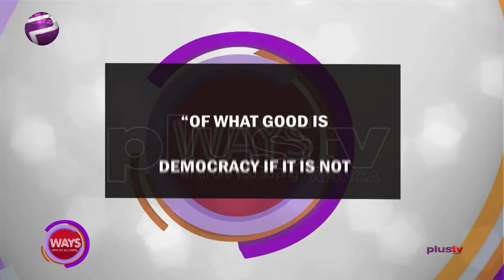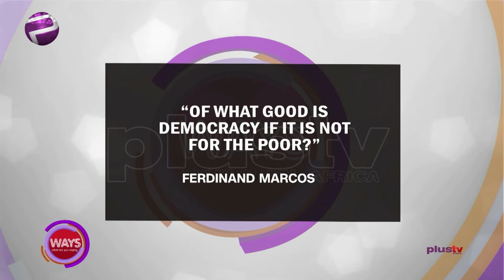Africa Needs Leaders Who Would Be Able To Fulfill The Full Potentials Of The African People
Seun Kuti takes us down memory lane of the feud between the Kuti's and the past dispensations of Government, not a happy one though.

Discussions hovered around the concept of real democracy and the shortcomings of leaders past.

nonetheless, how vital it is for professionals of different fields to not just carry only the leaders along, but the masses.

Seun Kuti, Nigerian musical joined us in the studio.